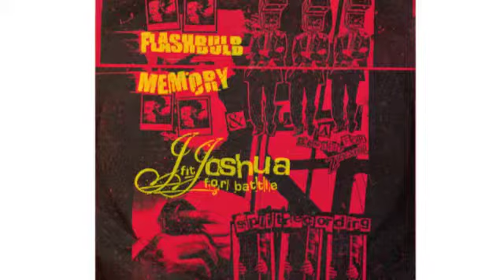Flashbulb Memory - No Particular Reason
Flashbulb Memory/Joshua Fit For Battle Split

Recorded 1999